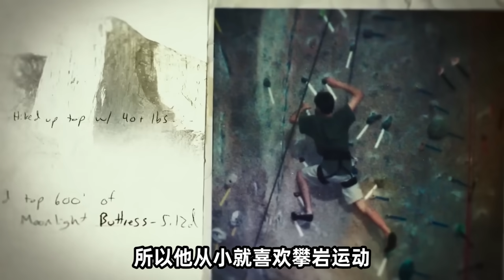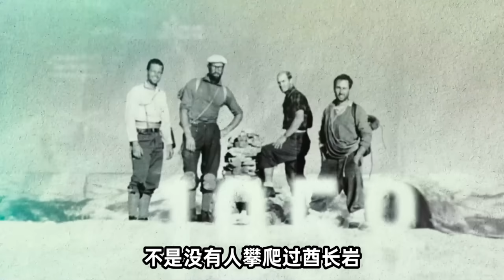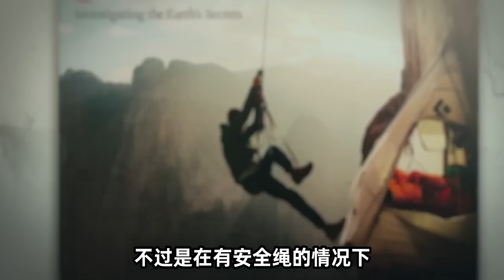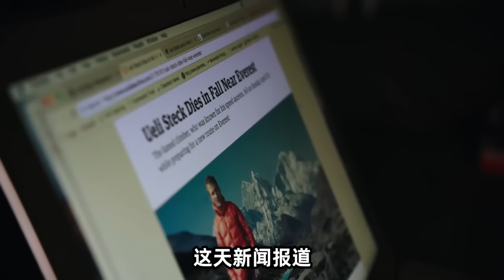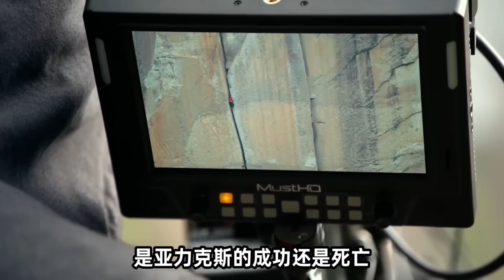900米绝壁，徒手攀岩，隔着屏幕，我都腿软了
亚历克斯·霍诺德从2009年就梦想着徒手攀登酋长岩，此后尝试了1000多次...